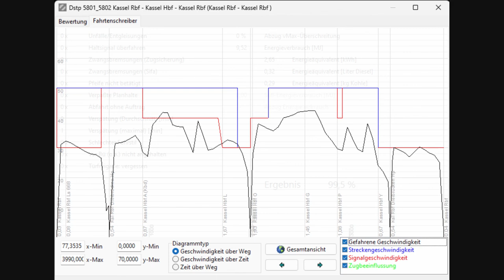Let's Play Zusi 3 #17 | Personalpendel in Kassel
Heute geht es mit einem Uerdinger Schienenbus zwischen Kassel Rbf und Hbf hin und her. Der Führerstand von der Kiste kommt noch aus Zusi 2, dementsprechend ist auch die Grafik, Sound sowie Realismus hier sehr ernüchternd. Aber ansonsten gibt es dazu nicht viel mehr zu sagen, außer: